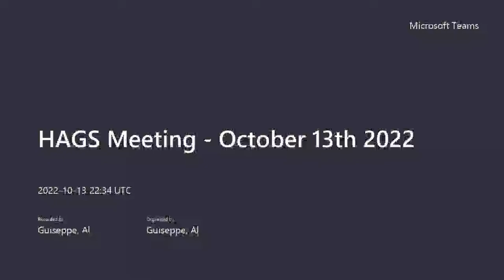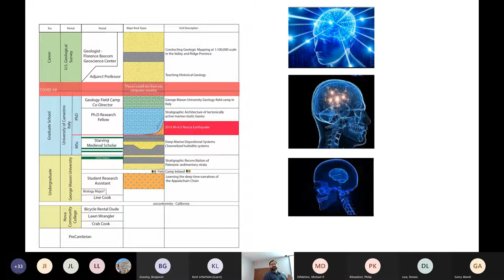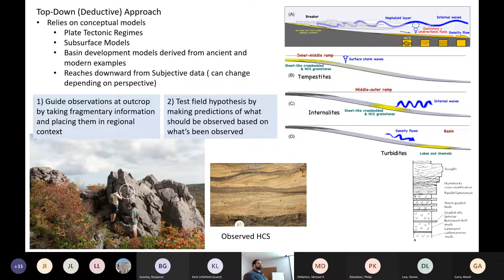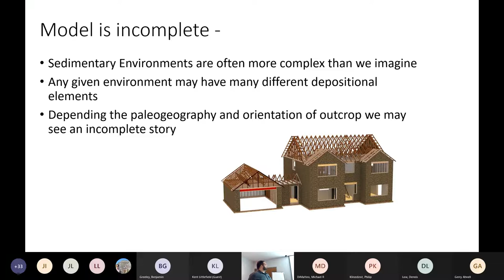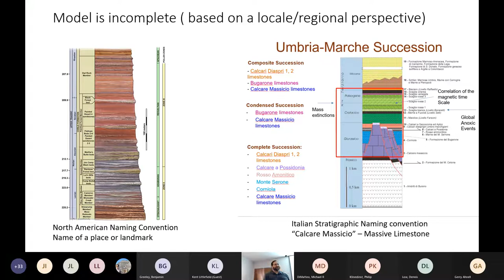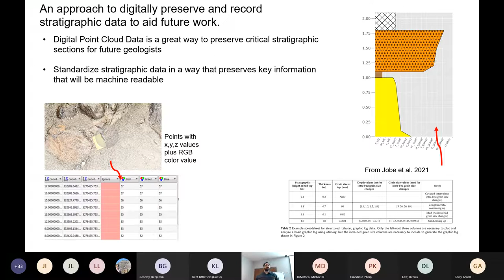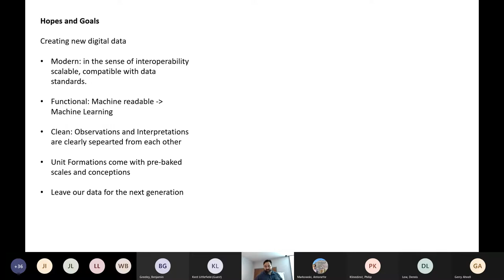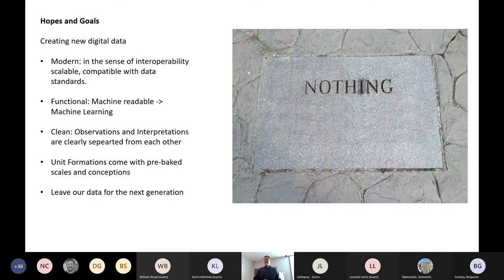What’s set in stone? From outcrop observations to geologic mapping (10/13/22) Alan Pitts, PhD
Presentation Summary: The application of outcrop-scale depositional facies models to a regional-scale stratigraphic framework represents a challenge to current goals for seamless geologic mapping across map boundaries.  This talk will discuss some of the origins of these challenges and present thoughts for preservation of geologic data for future generations.

Speaker Bio: Alan Pitts is a Geologist at the US Geological Survey’s Florence Bascom Geoscience Center in Reston, VA.  Alan is conducting geologic mapping in the Valley and Ridge Province as part of the Appalachian Basin Mapping Project.  Before joining the USGS, Alan completed his Ph.D. at the University of Camerino, Italy, where he studied the evolution of synorogenic deep and shallow marine basins of the central/southern Apennine chain.